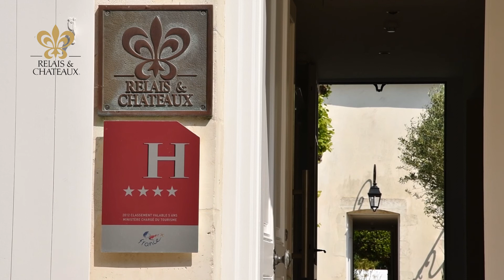Villa Clarisse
In Saint-Martin-de-Ré, a village listed as a World Heritage Site by UNESCO, just next to the village church and not far from the marina, the clean, bright décor of the Villa Clarisse embodies "Ré La Blanche".

With nine rooms and suites, a magnificent garden and a swimming pool, this is the ideal place to enjoy a family holiday.